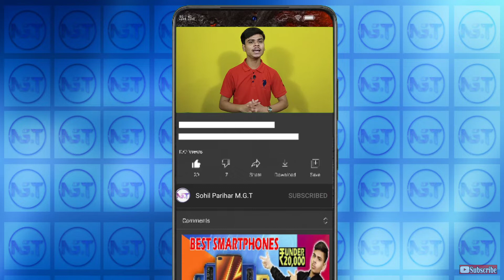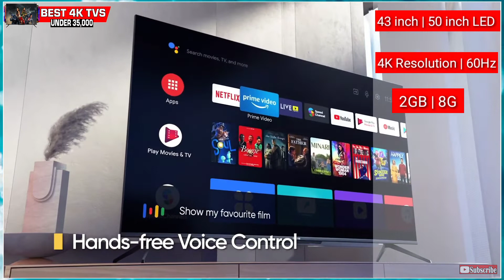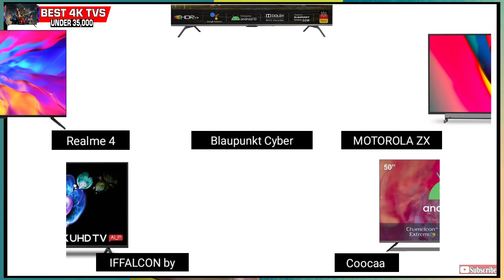Top 5 Best 4K Smart TVs Under 35,000 | Best Android Smart TVs⚡⚡August 2021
Hello Dosto!

Hello Friends, Aaj Ke Video Me Hum Aapko Batane Wale Hain Top 5 Best 4K Smart TVs Ke Baare Me Jo 35,000 Ke Andar Aate Hain.Doston Agar Aapko Ye Video Accha Laga To Video Ko Like Aur Share Karna Na Bhoole.🙂

🛒 Check Out 4K TVs ⚡

📝 Your Queries ⚡⚡⚡

4k tv under 30000
best 4k tv under 30k
best 4k tv under 35000 in india
best 4k tv under 30000
50 inch 4k tv under 30000
top 5 4k tv under 30000
best 4k tv under 30000 malayalam
realme 4k tv under 30000
best 4k tv under 25k
4k tv under 40000
cheapest 4k tv
which is best 4k tv under 30000
4k tv under 35000 in india
best 4k tv under 30000 in india

📽️ Video Highlights⚡⚡⚡⚡

00:00 Intro with subscribe zaroor karna 😊
01:26 Criteria
02:16 Best IFFALCON 4K TV Under 35,000
02:55 Best Coocaa 4K TV Under 35,000
03:30 Best Motorola 4K TV Under 35,000
04:13 Best Blaupunkt 4K TV Under 35,000
04:45 Best Realme 4K TV Under 35,000